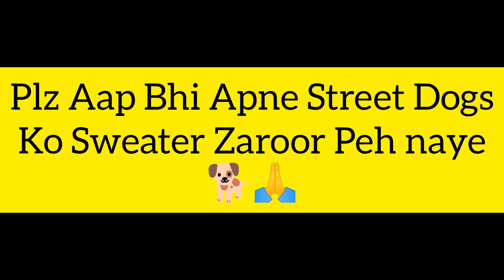हमारा Lichi🐕 कही खो Gaya 😥🥺 | पर Last में किया हुआ जरूर देखना 🧐 | Daily Vlogs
1  ( Mic )👉 Grenaro Wireless Lavalier -

2  ( Tripod )👉 DHAN GRD AY- 49 Vlogging Kit-

3  ( Phone )👉Redmi Note 8 -

About